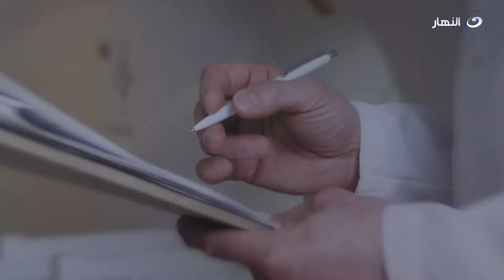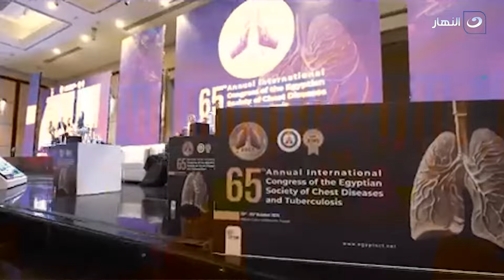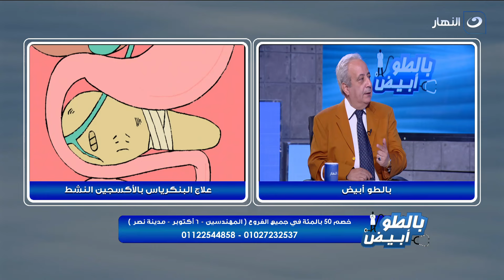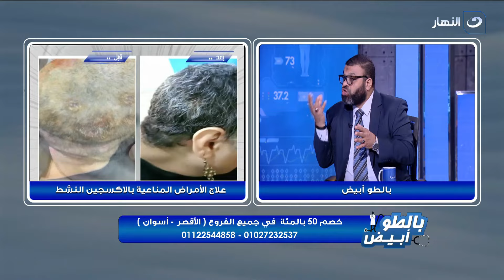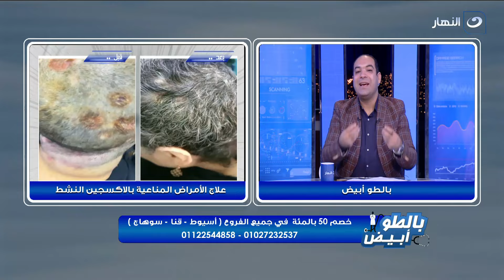بالطو أبيض | الثلاثاء 5 نوفمبر 2024 - علاج البنكرياس بالأكسجين النشط